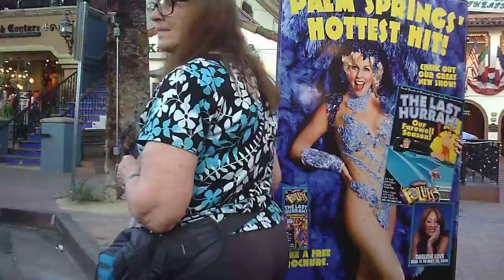Sunglass camcorder 014